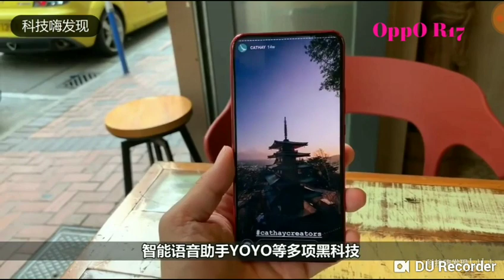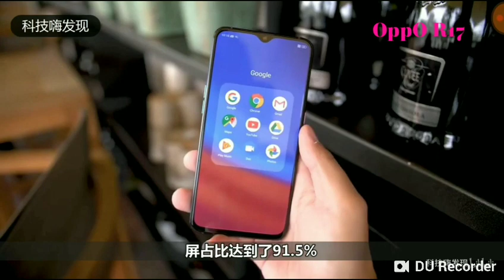【小若仙】七朵組合11.11 《江南夜》 席捲Bilibili Chinese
De janeiro a agosto de 2018, o Chery Group vendeu 462.330 unidades, um aumento ano-a-ano de 13,9%. Entre eles, as vendas da marca Chery de 274.433 veículos, um aumento de 8%, vendas de carros Guanzhi de 41.914 veículos, um aumento de 450,1%, vendas Chery Jaguar Land Rover de 51.416 veículos, um aumento de 1,8%.

A marca própria da China, que se estabeleceu no mercado doméstico, está expandindo seus horizontes para o mercado global, e a Chery também é pioneira entre eles.